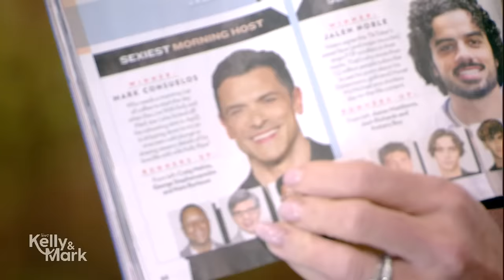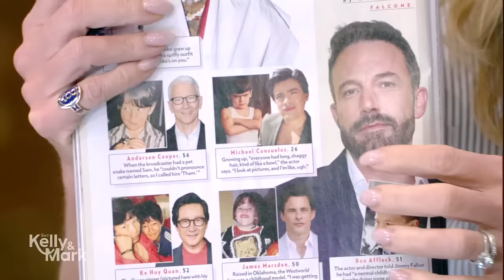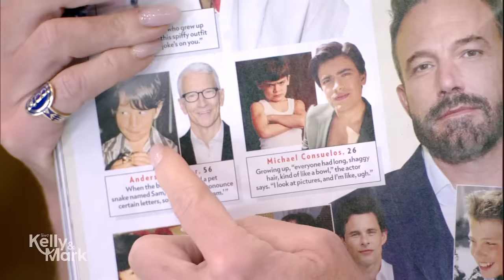Mark and Michael Consuelos Are in People’s Sexiest Man Alive Issue